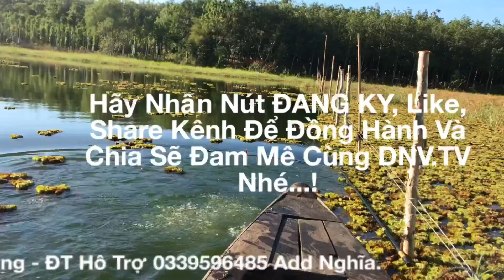Cá Chốt Bò Mã Đà Vàng Óng, Câu Được Chạch Lấu Ngon Nướng Ăn Tại Chỗ Quá Đã!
Hôm nay anh em mình đi Mã Đà kiếm Lăng Sông nhưng ko thành công bù lại kiếm được mớ chốt bò ngon, Sông này cá ăn mạnh vào buổi chiều và về đêm các bạn nhé!